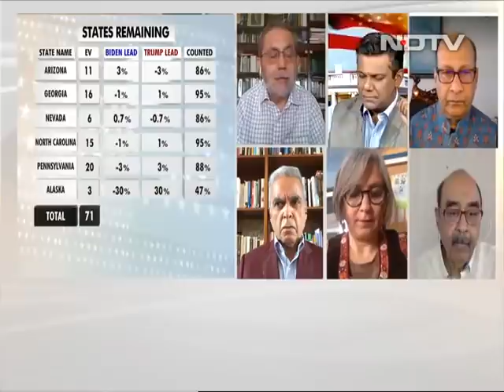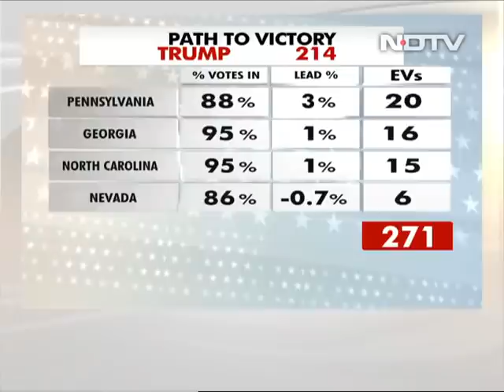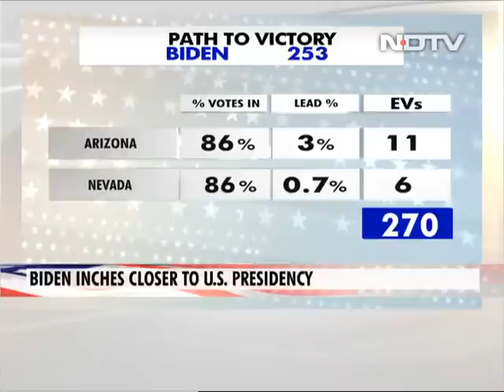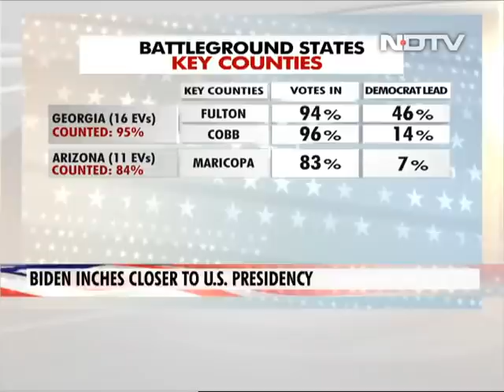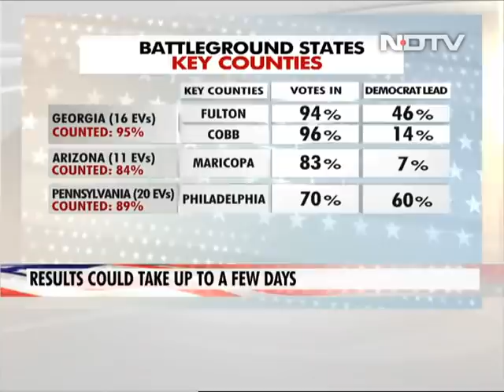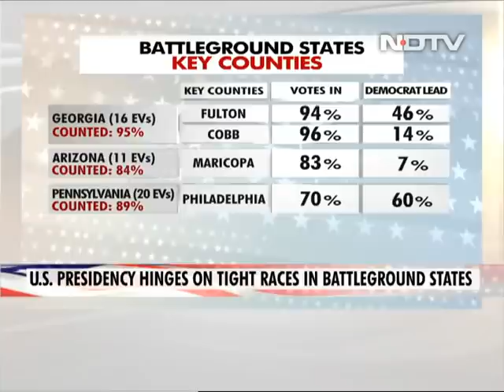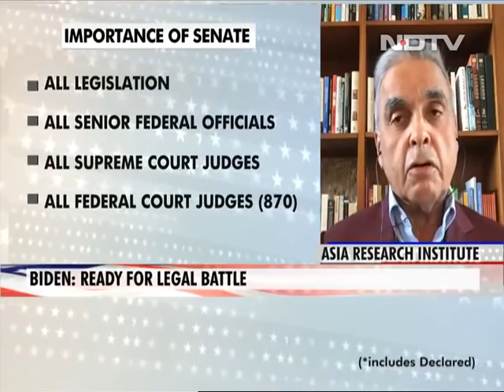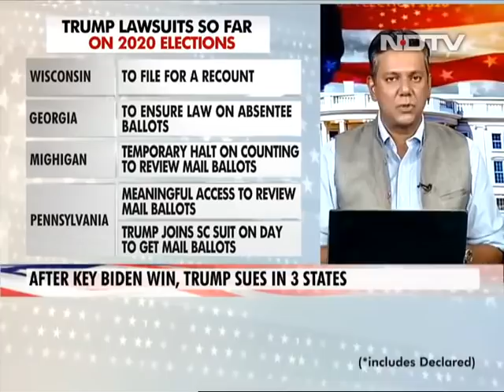US Election Results: Joe Biden Wins Michigan, Wisconsin; Now On Brink Of White House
US Election 2020: Joe Biden has won the battleground prizes of Michigan and Wisconsin, reclaiming a key part of the "blue wall" that slipped away from Democrats four years ago and dramatically narrowing President Donald Trump's pathway to reelection. A full day after Election Day, neither candidate had cleared the 270 Electoral College votes needed to win the White House. But Mr Biden's victories in the Great Lakes states left him needing just two states or perhaps one big one to cross the threshold and becoming president-elect. Mr Biden, who has received more than 71 million votes, the most in history, was joined by his running mate Kamala Harris at a news conference and said he now expected to win the presidency, though he stopped short of outright declaring victory.